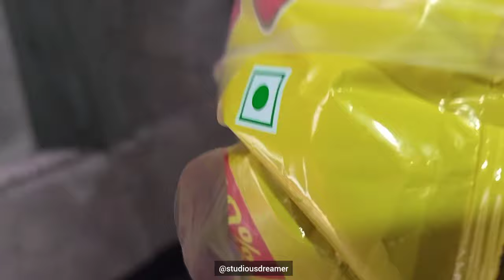A Day in a Life of a Banker + Surprising my parents 🥹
If you like the vlog